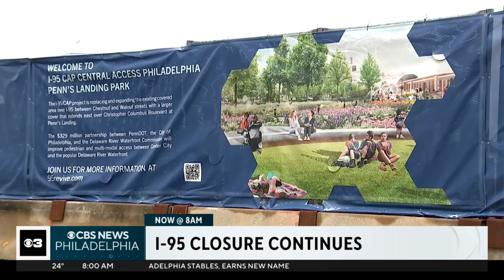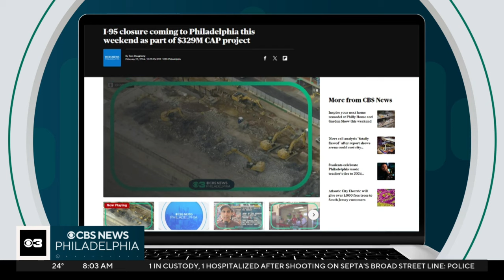Morning news headlines for Sunday, Feb. 25, 2024 | CBS News Philadelphia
Your news and weather headlines from CBS News Philadelphia for Sunday, Feb. 25, 2024.